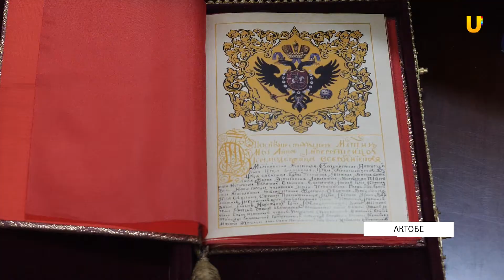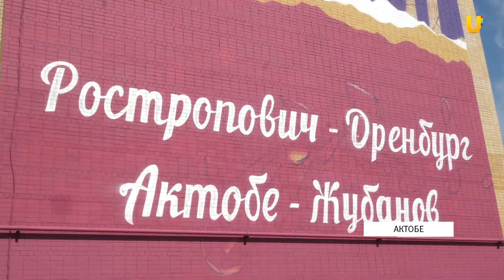UTV. В Республике Казахстан прошли “Дни Оренбуржья в Актобе”